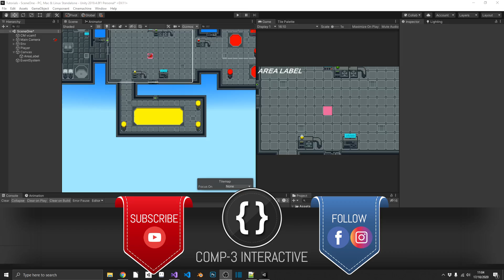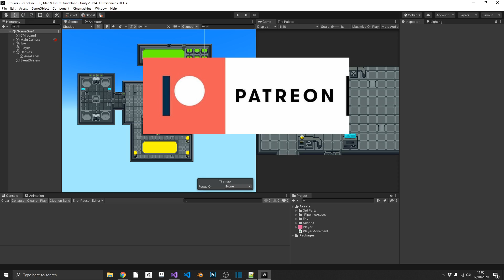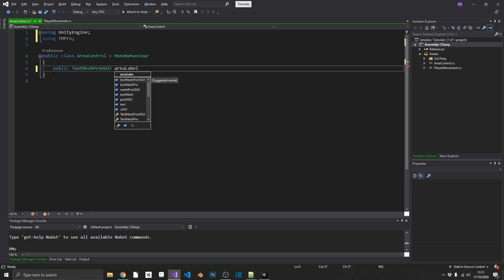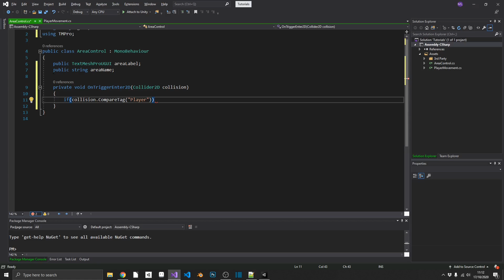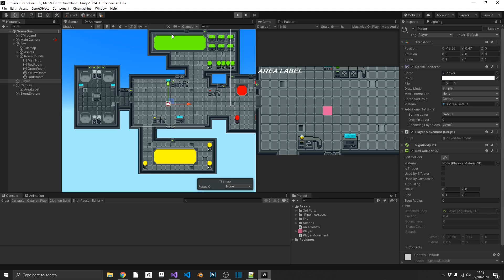How to Implement Map Location Notification [Unity Tutorial]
Games like Call of Duty, Battlefield, Zombies and thousands more implement this system so why not put it into your games to?!

Allow for easy call out's in multiplayer games or even just to add a visual cue to your players in single player games as to where they are!

Join me and learn your way through the Unity Game Engine, the C# language and the Visual Studio editor. 👍

☕ Did I help you out? Feeling generous? Consider buying me a coffee/beer🍺😍